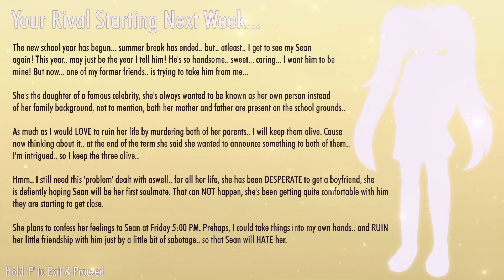Academy High Mod Edit